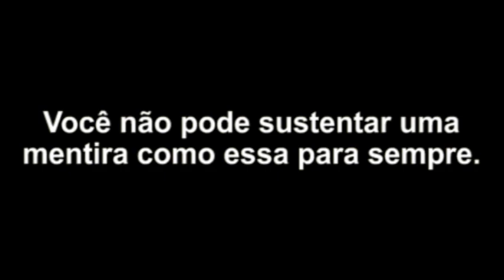A MACONHA SERÁ LEGALIZADA?